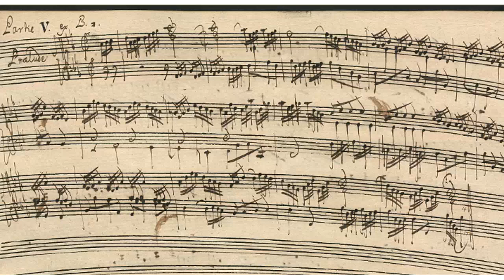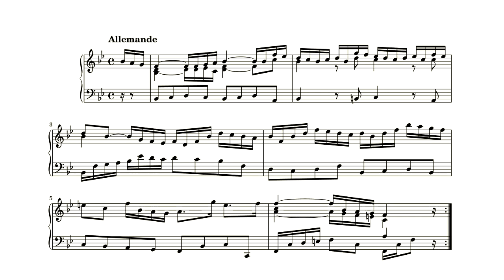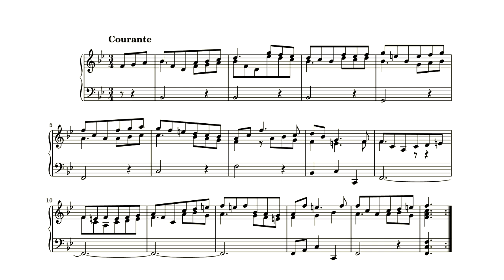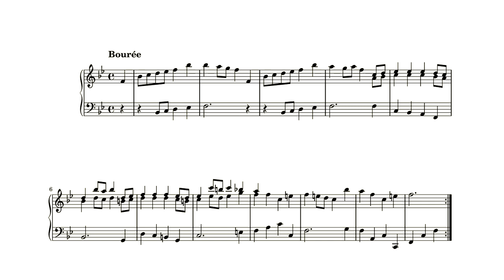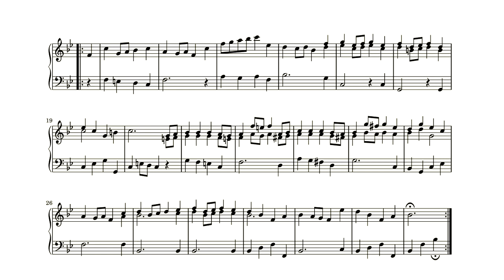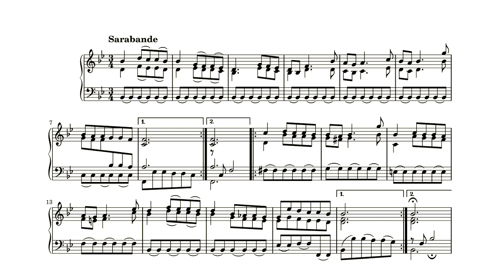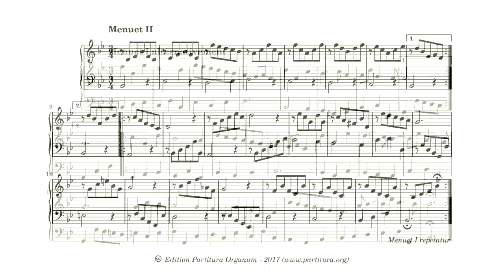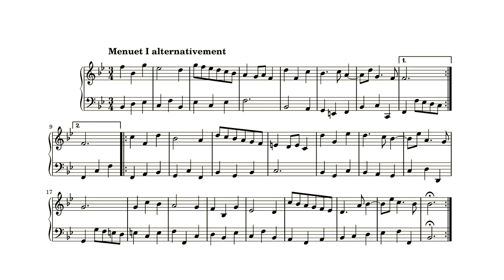Johann Adolph Scheibe, Partita V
The fifth partita is first one to start with a prelude rather than a Allemande. The Sarabande of his partita is not really a Sarabande, but with it’s ostinato bass rythm it’s a very nice piece. In the performance here, I double some of the left hand part with the pedals. The Menuet Alternativement of this partita is simple piece, but effective and a highly enjoyable conclusion to the partita.

The recording was done with the sampleset, made by Sonus Paradis, of the Transept organ in the Laurenskerk, Rotterdam.

00:00 Prelude
00:55 Allemande
03:35 Courante
06:12 Bourée
07:48 Sarabande
10:45 Menuet I & Menuet II